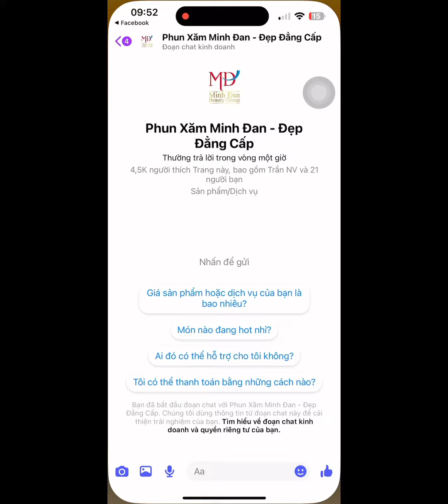Các vấn đề quan tâm hàng đầu của Quý Phụ Huynh và các bạn Học Viên khi bắt đầu tìm hiểu để học nghề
Minh Đan Academy chia sẻ các vấn đề quan tâm hàng đầu của Quý Phụ Huynh và các bạn Học Viên khi bắt đầu tìm hiểu để học nghề Phun Xăm Thẩm Mỹ PMU